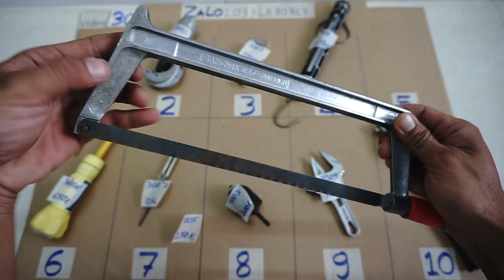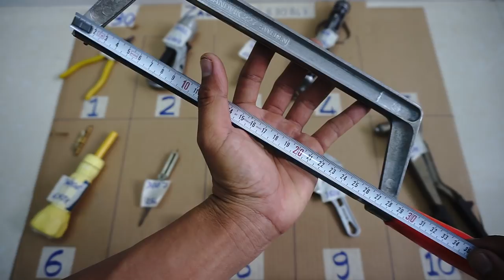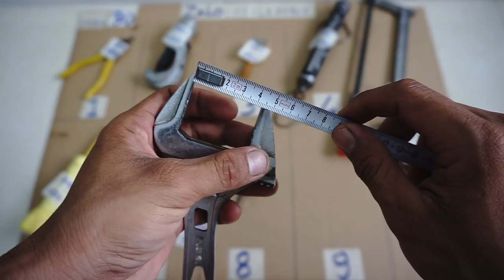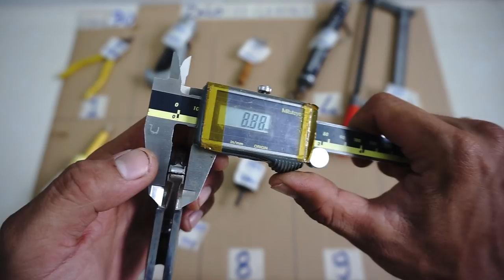VIDEO 30 dụng cụ nhật, cưa thụy điển, tua vít chỉnh lực, cân treo japan, bấm rive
Các món đã bán cập nhật tại đây:

3001 kềm mở phe ngoài. ĐÃ BÁN

3002  cắt ống đồng size to

3003 Cắt kiếng nhật. ĐÃ BÁN

3004 cân treo nhật 20kg. ĐÃ BÁN

3005 cưa sắt thụy điển. ĐÃ BÁN

3006 tua vít cân lực japan

3007 compa đầu họp kim. ĐÃ BÁN

3008 đầu kẹp mũi khoan gắn máy bắn vít. ĐÃ BÁN

3009 mỏ lếch nhẹ. ĐÃ BÁN

3010 kềm bấm rive con tôm japan. ĐÃ BÁN